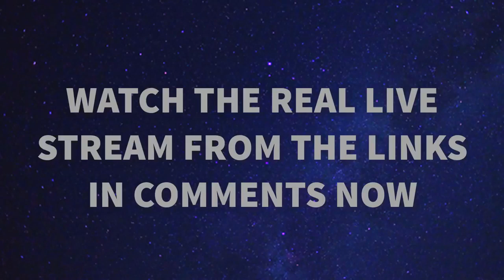milwaukee bucks vs minnesota timberwolves Live Stream HD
LIVE STREAM IN LINKS IN FIRST COMMENT